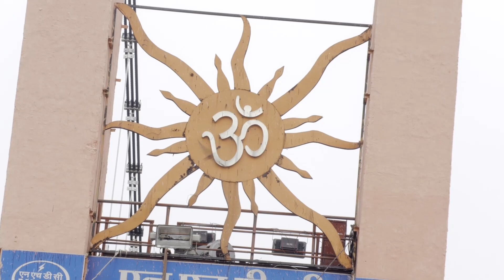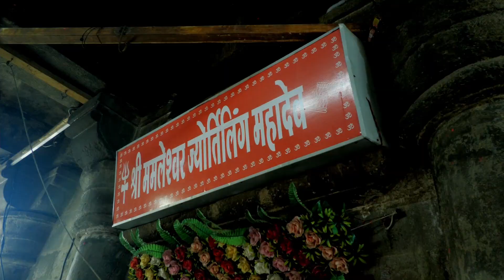Darshan of Omkareshwar, with my vidyarthis on 22-9-2023. Veda Parayanam also performed. Divine Bliss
Omkareshwar is such a great place. A Jyothilinga kshetram. This nugget about Adi Shankara being initiated enhances this place's sanctity.  The holy and great Narmada flows so serenely at this place.  The beautiful jyothirlinga temple stands on the Banks of the sacred Narmada.